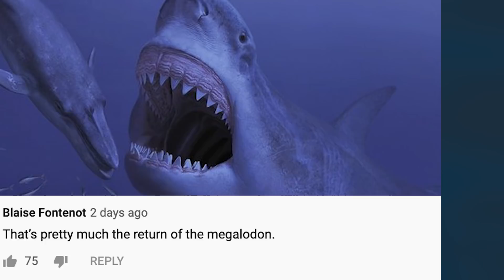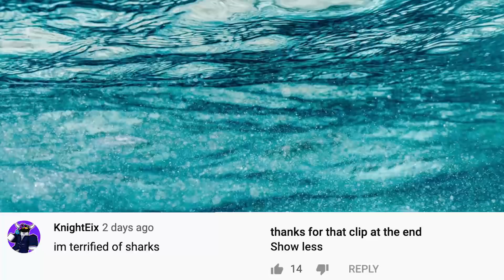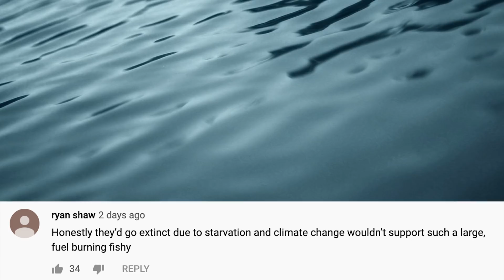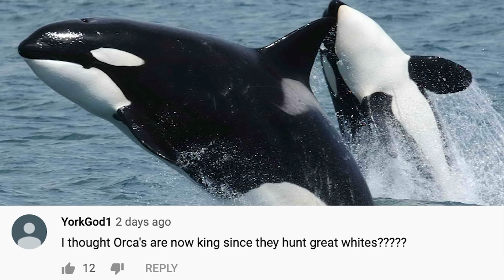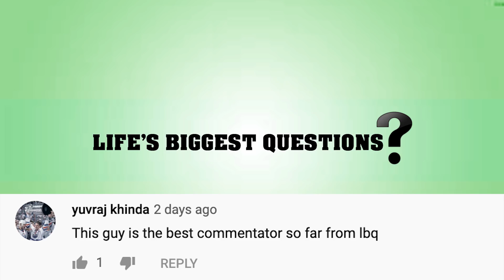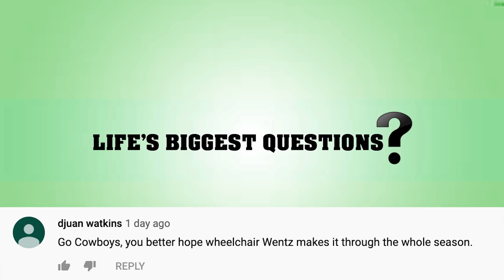What If Great White Sharks Doubled In Size? - Part 2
What If Great White Sharks Doubled In Size?

Hello my friends and welcome back to another video here for you on Life’s Biggest Questions. I’m your host Jarred Bronstein and we got a follow up to our video What If Great White Sharks Doubled In Size? Based off of our previous follow up videos, where we reply to some comments from the original videos, you guys seem to enjoy them. We get tons of positive comments and thumbs up, so please do continue to do that if you want to see more of these part 2 videos. If you haven’t seen the prequel to this video, titled What If Great White Sharks Doubled In Size?, I’d strongly recommend you do that now. Watching this video just won’t make much sense otherwise. But if you’ve already committed to watching this one before the first installation, well, welcome aboard. As previously mentioned, in the follow up videos we reply to a handful of comments you guys left us on the original video, and explore those ideas, comments, or questions even more.